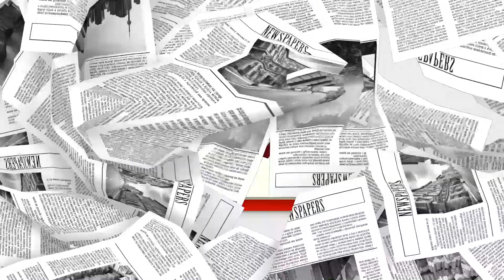El tema de la setmana. Les negociacions.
No, nosaltres tampoc sabem què passarà amb la investidura. I davant de la falta de consens en allò més obvi, que somEl52 i estem legitimats per fer la independència, més val posar-hi humor.